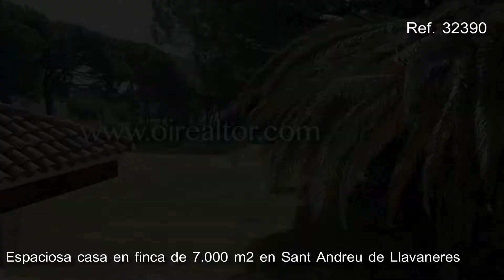Espaciosa casa en finca de 7.000 m2 en Sant Andreu de Llavaneres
Gran casa en venta situada en una zona selecta del Maresme, en la localidad de Sant Andreu de Llavaneres, una zona que ofrece tranquilidad residencial y vistas infinitas al mar.

La propiedad dispone de 800 metros distribuidos en dos plantas, en una extensa finca ajardinada de 7.000 metros.

Por la entrada se accede a un amplio y luminoso salón comedor a dos niveles, con gran chimenea y  encontramos también una gran cocina office independiente, completamente equipada.

La zona de noche cuenta con seis dormitorios dobles en suite, uno de ellos con habitación adicional para niños y dos aseos. Hay además una zona de servicios con 2 habitaciones, baño y amplio salón. Se puede también disfrutar de una bonita zona de juegos. Pozo de agua propio.

Rodeada de magníficas instalaciones deportivas, uno de los mejores campos de golf de la zona, así como un gran puerto náutico. Cerca también de todos los servicios, tiendas, colegios etc.